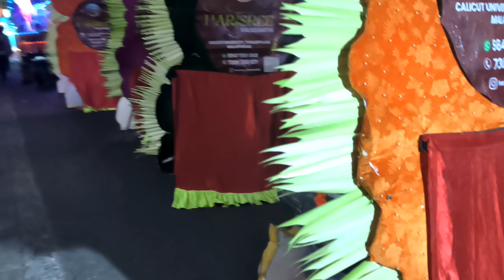Temple | Festival | Kerala | Celebration | People | Fun | India | Video 103 ‎@shailpoints